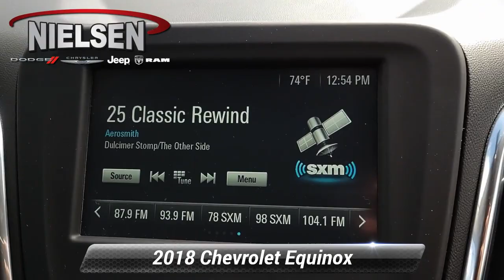Used 2018 Chevrolet Equinox LT, Wantage, NJ A3314PA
Nielsen Ford